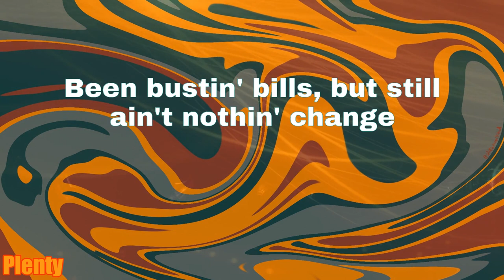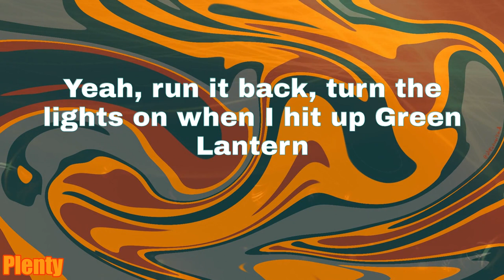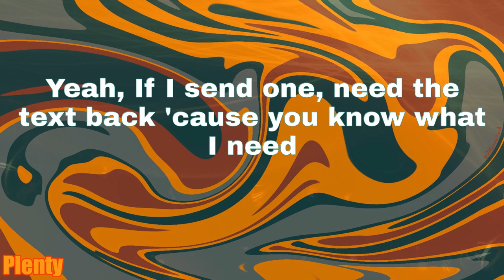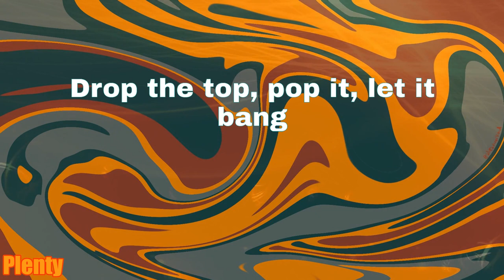BUTTERFLY EFFECT - Travis Scott (Lyrics)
Lyrics:
M&M's, sweet like candy cane
Drop the top, pop it, let it bang (pop it, pop it)
Drop the top, play hide and seek
Jump inside, jump straight to the lake
Bend laws, bend lanes
Been bustin' bills, but still ain't nothin' change
You in the mob soon as you rock the chain
She caught the waves just thumbin' through my braids (alright)
Need ya love, not a need it is a must (yeah!)
Feelin' stuck, you know how to keep me up (yeah, yeah!)
Icy love, icy like a hockey puck
All the ones, all the chains piled on the mantle
All the dogs, all the dogs low creep right behind me in the Phantom
Never go, never go dip on the set, stayed Santana
Yeah, run it back, turn the lights on when I hit up Green Lantern
Yeah, fly the broads, fly the dogs down to Atlanta
Yeah, in the cut in Medusa, lay low I might be
Yeah, roll up, help me calm down when I move in high speed
Yeah, If I send one, need the text back 'cause you know what I need
Oh, please (oh please)
Oh me (oh me)
We been movin', we been movin' for some time (Alright!)